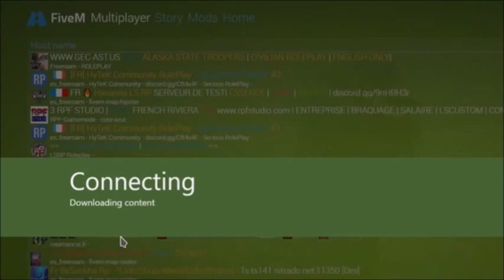GTA 5 RP #1 J'ASSISTE IPROMX DANS UN KIDNAPPING (hors-serie)